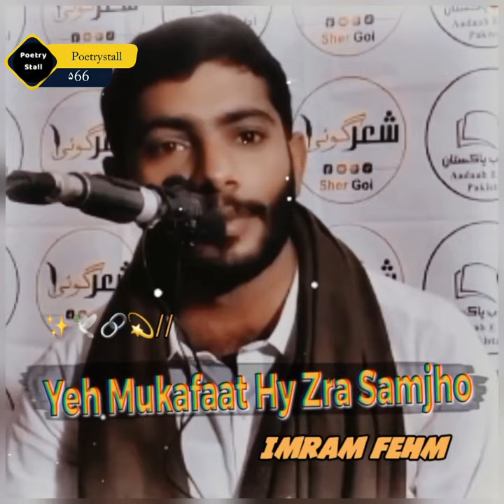To Masail Ko Jehl Sakta He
shorts
youtube shorts
funny
comedy
short
trending now
viral video
viral short
shorts feed
rock
rock squad
shorts viral
royalty family
rebecca zamolo
not enough nelsons
siblings
beamng drive
challenge
reaction
react
nichlmao
zhong
roommates
sango
nichlamo youtube
youtube nichlmao
nich
nick lmao
nicklmao
nicole laeno nich lmao
nichlmao girlfriend
girlfriend nichlmao
shorts nichlmao
nichlmao shorts
nich lmao and zoe
zoe and nich lmao
nichlmao girlfriend kiss
nich and zhong
zhong and nich
nick and zhong
zhong and nick
nic and zoe
nichlmao tiktok
nichlmao videos
nichlmao surprise
manish
kharage
asmr mukbang no talking
asmr mukbang
filtercopy
manish kharage shorts
asmr eating no talking
asmr eating
squad
 korean asmr
viral
 사운드
 이팅
 쇼
trending short
먹방
mukbang
new dance
anazala family
zach choi asmr
zachchoi
shorts ideas
famous tiktokers
famous youtubers
teens
cwc
 zach choi
beamng
beamngshorts
beamng shorts
beam ng
beam ng drive
beaming shorts
rock sqaud
jordan matter
brent rivera
ben azelart
new sound
new tiktok sound
topperguild
topperguild tiktok
pranks
dad
prank
relationships
friends
relatable
stores
moms
asmr
justkass
ian boggs
chef
dctv
dc
arrowverse
cw the flash
the flash cw
cw flash
the flash movie
grant gustin
ezra miller
barry allen
the flash
morealia
world's *most* viewed youtube shorts in 2022! (viral clips)
beast reacts
moments before disaster
hilarious
ian
ian boggs react
compilation
tiktok compilation
funny tiktok compilation
funny tiktoks
lol
skit
tiktok meme
funniest tik toks
memes
reacting
markiplier
sssniperwolf
pov
storytime
danny gonzales
mrbeast
kris collins
kallmekris
ian boggs pov
ian boggs tiktok
dcu
money car
model y
tesla
della vlogs video
della shorts
della bella dallin
weems
lambert
thank goodness
origami owl
dallin and bella lambert
cutest couple
cute couple
couple channel
vlog channel
della vlogs prank
bella lambert
dallin lambert
dallin and bella
della
della vlogs
sports
sport
american football
football
nfl
oldest to youngest shorts
adopted
10 kids
16 kids
huge family
large family
big family living
big family
castle house
dc comic
justkass shorts
lilee
nayvee
not enough nelsons morning routines
not enough nelsons nayvee
not enough nelsons room makeovers
not enough nelsons adoption story
not enough nelsons cheer
not enough nelsons christmas
not enough nelsons house tour
not enough nelsons emergency room
adoption
popular trend
trending page
anna mcnulty
ninja fam
spy ninjas
reja
shazzy
nalish
nen fam
trend
shorts trend
tiktok trend
cheerleader
lamborghini
birthday
dc comics
warner bros
warner bros tv
cw
flash
inside edition
inside_edition
ie newsdesk
ie offbeat
ie food
crime
nba
boston celtics
jayson tatum celtics
jayson tatum highlights
nba all star game
nba all star 2023
jayson tatum vs jaylen brown
jaylen brown
jayson tatum
cheerleaders
tiktokers
viral shorts
trending tiktoks
popular songs
st. louis
missouri
sure thing tiktok sound
sure thing instagram sound
sure thing transition
sure thing
short viral
tiktok trending
les trent
catalytic converter theft
robbery
car
sqaud
automobile
donny buehler
man interrupts robbery
risky
dangerous
suspect's getaway car
rhodium
fail
fails
filter system
precious metals
ohana
new tiktok
new video
new trend
famous teens
dazn
boxing
highlights
dance ideas
full fight
trends
ko
knockout
rock squad shorts
rock squad tiktok
tiktok viral
trending dance
top 10
trending sound
the dazn boxing show
100 miles
pelea
boxeo
shortsfeed
pugile
dazn boxing
trending
lara
wood
1 million views
tastyrecipes
cook
dceu
homemade
manish shorts
shorts manish kharage
manish kharage filtercopy
shorts india
youtube india
ashna jain
foodie
manish kharage funny
reels
webseries
series
web
creative
story
listicle
sketch
shortfilm
manishkharage
fun
youtuber
content
oomanishoo
mumbai
bharat
india
foodlover
homemadewithlove
recipe
cooking
asmr cooking
cooking recipe
baking
french cooking
cookies
рецепты
кулинария
простые рецепты
выпечка
саша демьяненко
кукингтайм
новогодние рецепты
вкусно
еда
как приготовить
как приготовить дома
готовим дома
лгбт
гей
lgbtq
gay
onion galette
galette
pie
onion pie
луковая галета
raywj
rwj
rant
рецепты с луком
как приготовить луковый пирог
reation
raywilliamjohnson
луковый пирог
ray william johnson
kimi kurtaracak
tarık'ı kurtar
ferited'i kurtar
örümcek çocuk'u kurtar
örümcek kız'ı kurtar
1$
1000$
tarık
örümcek çocuk
örümcek kız
ferited shortsları
ferited shorts
zengin vs fakir
fakir
zengin
maykıraft
ferited ailesi
ferited yeni video
ferited son bölüm
ferited
türkçe minecraft
minecraft mod
minecraft animasyon
minecraft videoları
minecraft
пирог с луком
royalty family shorts
reveal
gender
gender reveal